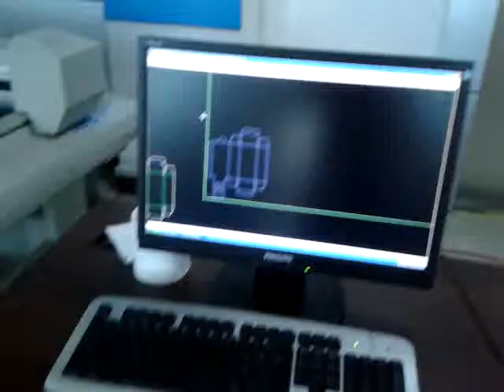CNC PVC box sample maker cutter plotter for box cut design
DCH Series Paper box cutting machine
Function:
Cut materials cut≤2mm card paper, PVC, PP, PS, leather, film, electronic material, composite material, etc.
Configuration:
1) tool: pen, knife and creasing wheel
2) can make half cut to blanket, can draw, fold, dotted line, half cut and whole cut, make samples and do short run production.